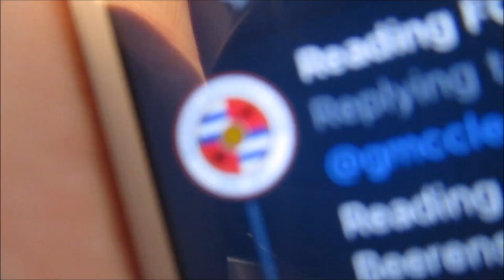Reading FC 2-1 Aston Villa - Matchday Experience - EFL Championship Matchday 3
Hi guys and welcome back to another matchday experience here on the channel and in this one we are off to the third Championship game of this season. Safe to say this one was the complete opposite to Fulham and not frustrating. It finally looks like we are putting things together and with injuries now coming back. We finally might be back.